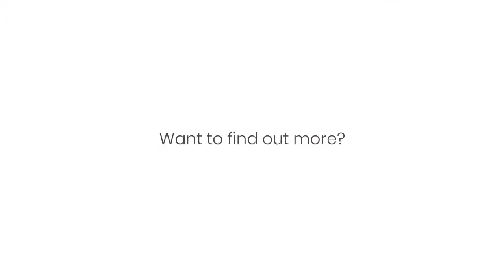Being in the Body - John D'achada - 14 February 2021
How much value do you place on being in the body of Christ?  It's never enough for us to just be connected in a body on a superficial level, we need to understand oneness - whatever I do, as a member of the body, certainly affects the entire body.  Watch this past weeks sermon as John shows us how baptism in the body is like heaven on earth!

Sign-up for our What On Earth Does God Want Me To Do? online course